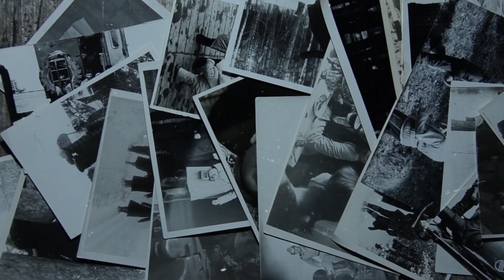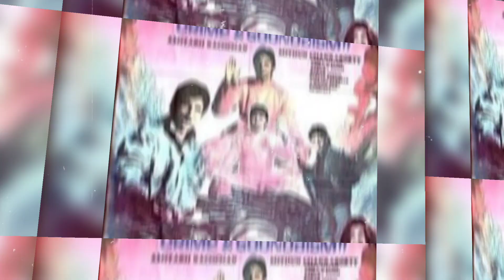Mithun Chakraborty और Amitabh Bachchan की ऐसी Film जो आती तो तोड़ती सारे रिकॉर्ड | All About Big B